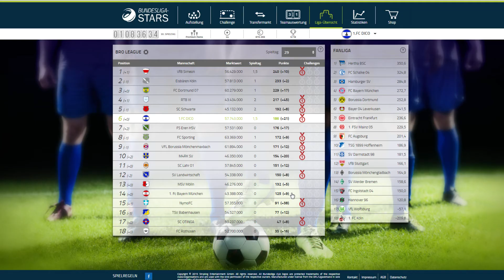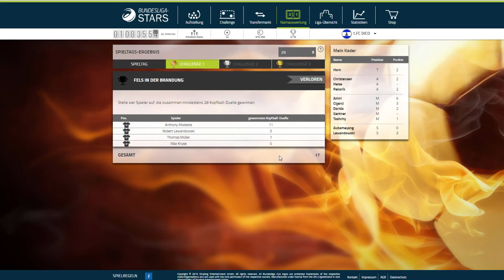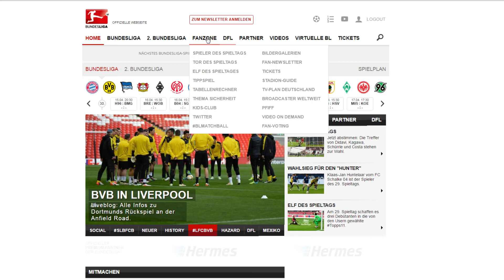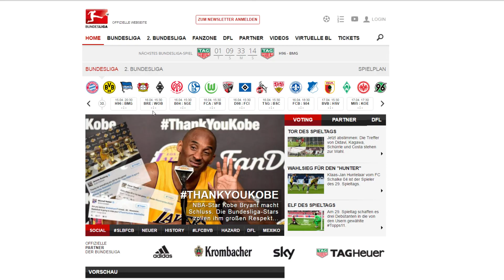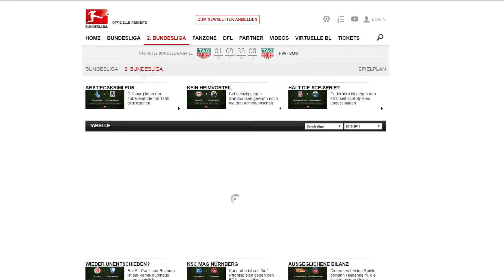NEU - DRITTE HALBZEIT ● BUNDESLIGA-STARS #14 ● CL-MEGA HALBFINALSPIELE? | 30. Spieltag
« Bundesliga-Stars »
Bei Bundesliga-Stars dreht sich alles darum, ein möglichst schlagkräftiges Team zusammenzustellen und damit mehr Punkte als deine Manager-Kontrahenten zu sammeln. Dein Fußball-Fachwissen zahlt sich aus, denn nicht immer sammeln die teuersten Spieler auch die meisten Punkte.

Bundesliga-Stars ist in verschiedene Ligen organisiert und bietet dir mehrere Spielmodi. Dabei ist jeder Bundesligaspieler pro Liga nur einmal verfügbar. Du musst also den Transfermarkt im Auge behalten und die Konkurrenz bei den Auktionen ausstechen, um deine Mannschaft mit deinen Wunschspielern zu verstärken.